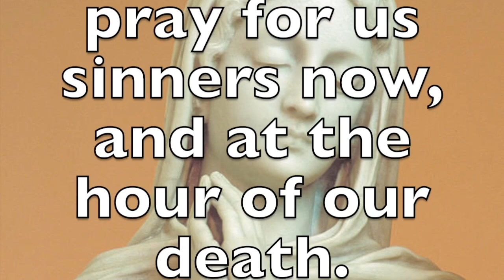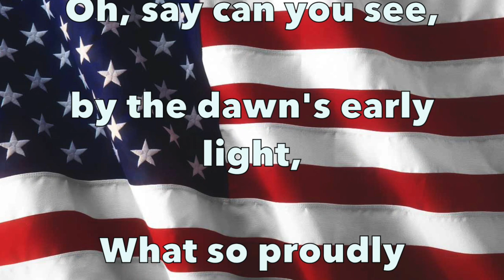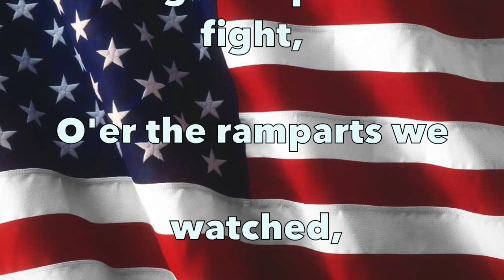Morning News 12-19-19